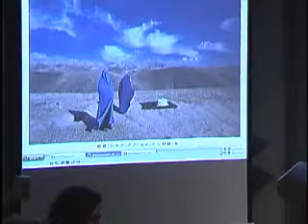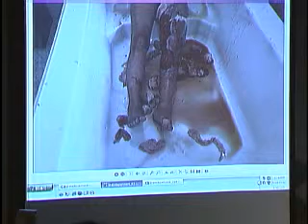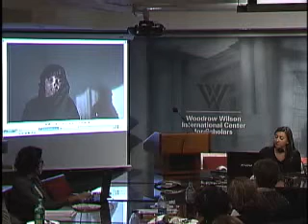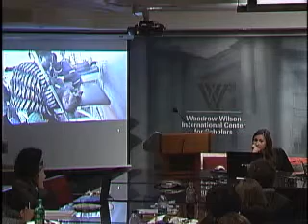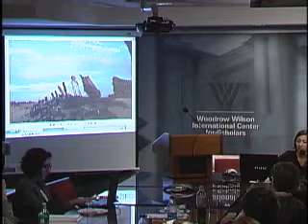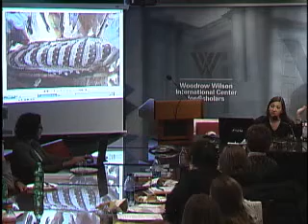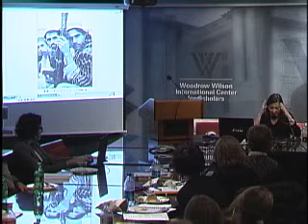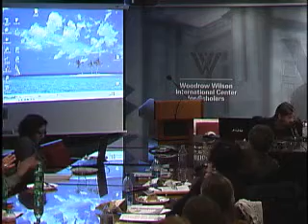A Conversation on Art and Social Change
Africa Program
Global Health Initiative
Environmental Change and Security Program

"At the core of human rights and artistic behavior is respect for human dignity. It is this that unites art and justice," said Jane M. Saks, executive director of the Institute for the Study of Women and Gender in the Arts and Media, speaking at an event cosponsored by the Environmental Change and Security Program and the Africa Program at the Woodrow Wilson Center. Lynsey Addario, MacArthur-winning photographer and former Institute fellow, joined Saks to share striking photographs highlighting the effects of conflict on women and girls around the world.

Event speakers: Lynsey Addario, Jane M. Saks